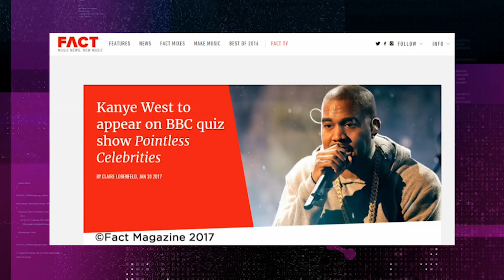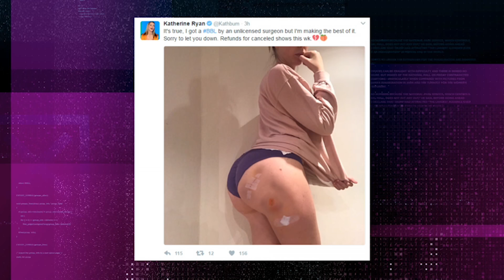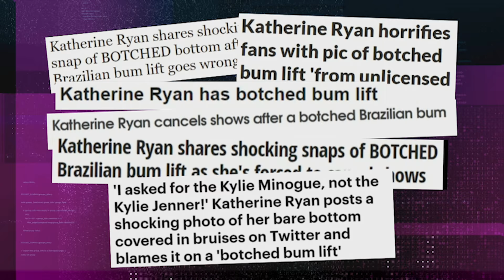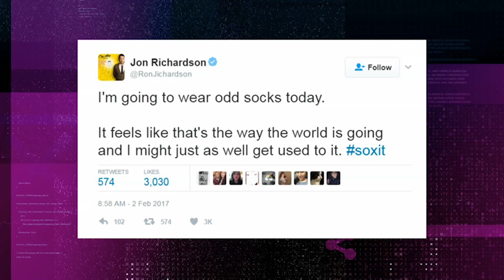Katherine Ryan's Botched Bum Lift - The Fake News Show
The panellists are challenged to create their own pieces of Fake News on Twitter, with more success than anticipated!